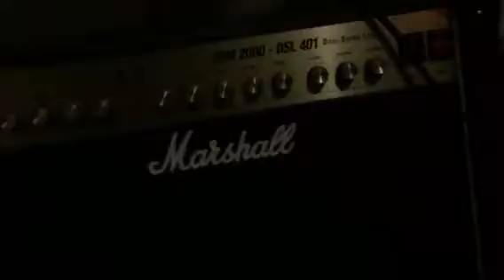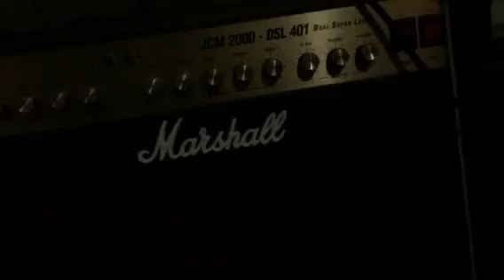I'll try, but I don't know if it can get stupider